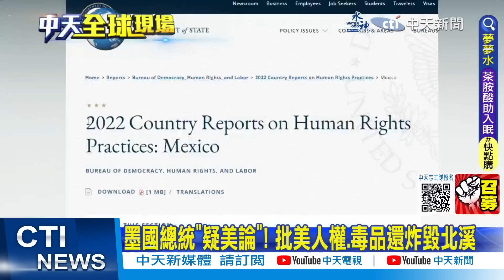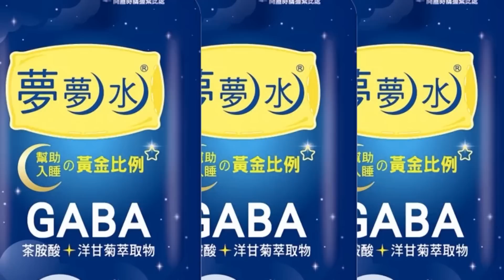【每日必看】美艦"米利厄斯號"進入西沙群島海域 陸:解放軍驅離｜墨國總統"疑美論"! 批美人權.毒品還炸毀北溪 20230324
0:00 美艦"米利厄斯號"進入西沙群島海域 陸:解放軍驅離
0:49 墨國總統"疑美論"! 批美人權.毒品還炸毀北溪